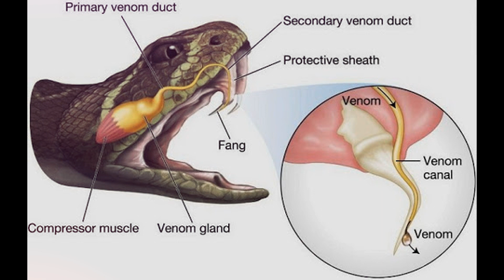ලෝකයේ වඩාත්ම විෂ සහිත සර්පයන් 10 ක්|The Most Venomous Snakes In The World.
I’m happy to give credit to person who uploaded photos and music tracks. If any copyright materials please let me know.